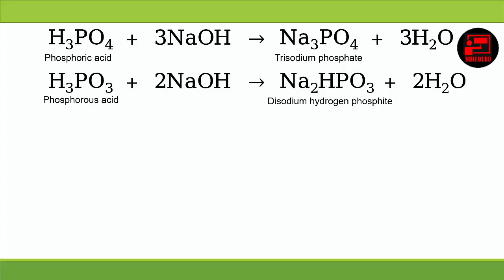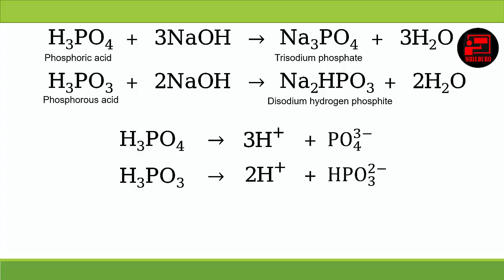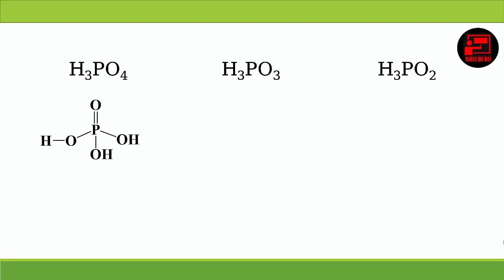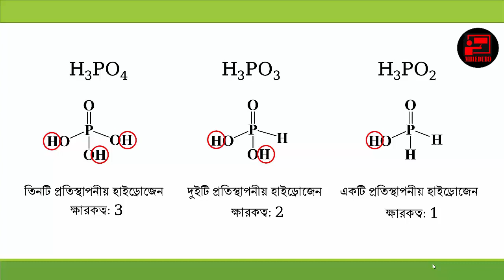ফসফরিক এসিড ও ফসফরাস এসিডের মধ্যে পার্থক্য [Difference Between H3PO4 & H3PO3]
H3PO4 ও H3PO3 এর সমান সংখ্যক হাইড্রোজেন থাকা সত্ত্বেও একটি ত্রি-ক্ষারকীয় এবং অপরটি দ্বি-ক্ষারকীয় এসিড কেন?